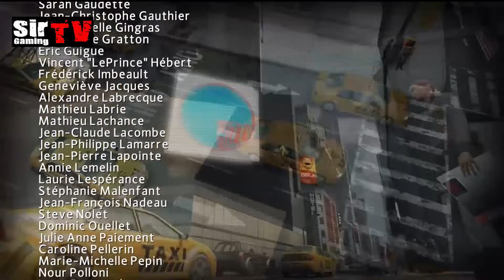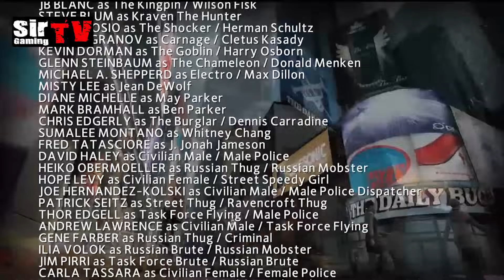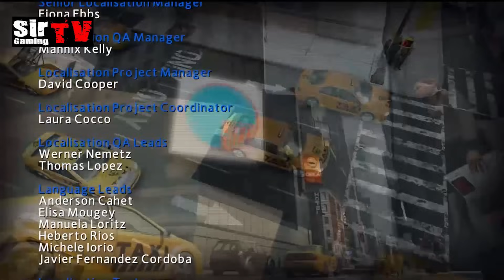The Amazing Spiderman 2 Pelicula Completa Español - Full Movie - 1080p - Gamemovie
► Todas las Cutscenes mas Gameplay ◄
► Disponible en 1080p ◄
► Video Resubido Por Problemas de Copy ◄

Desarrollador: Beenox Studios
Distribuidor: Activision
Género: Acción, Aventura

Adaptación de la nueva película del trepamuros, que vuelve a ponerse en manos del equipo de desarrollo Beenox para afrontar nuevos desafíos en una aventura de acción de mundo abierto. Con la participacion estelar de Stan Lee.